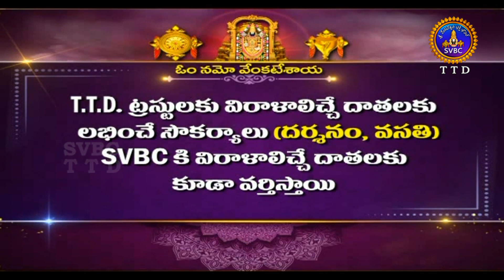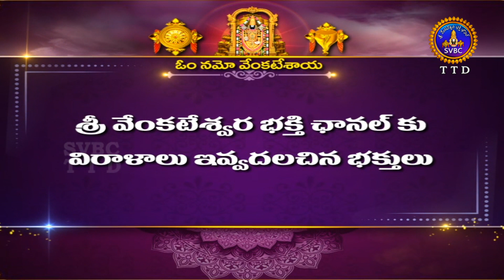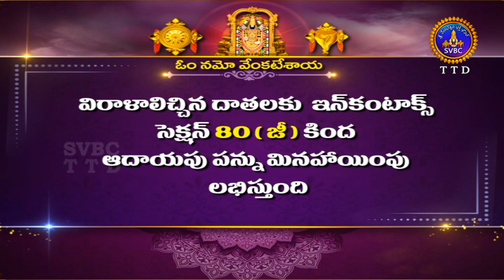శతమానంభవతి || Satamanambhavati || 19-05-2022 || SVBC TTD